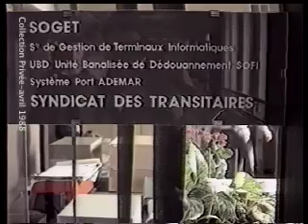Le port du Havre en 1988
Les projets du port du Havre en 1988. Extrait de citévision le Havre